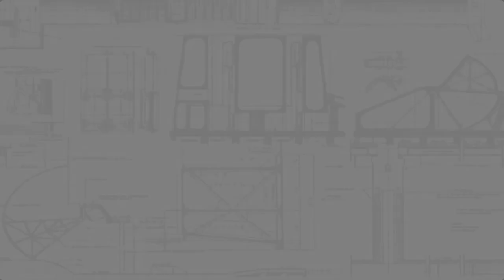What do Pacesetters do?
The U.S. Army Corps of Engineers Southwestern Division Pacesetters work to deliver their missions and adapt to an changing environment. EVERYONE has a critical role in mission accomplishment. All Pacesetters, regardless of their role in the organization, contribute to mission success. Learn how Fort Worth District Public Affairs Specialist Bobby Petty helps the Southwestern Division deliver on its missions.

For links to all of our web presences, to include our website, podcast and social media sites, go